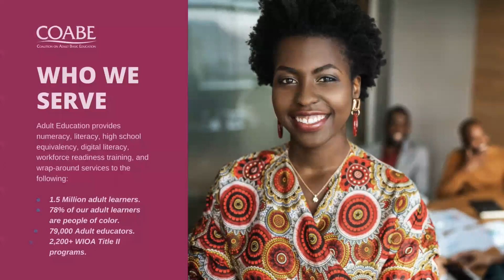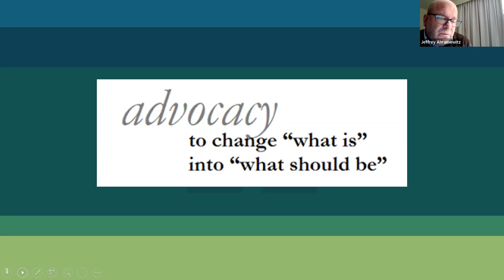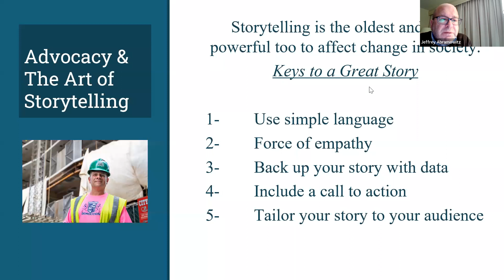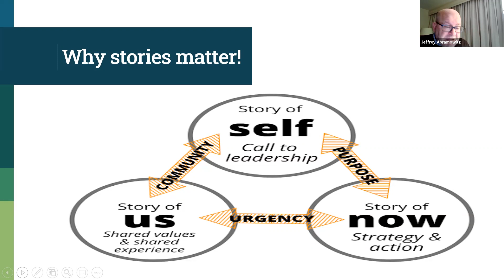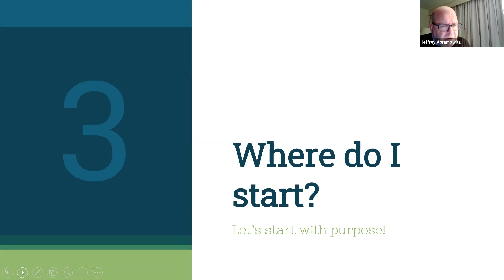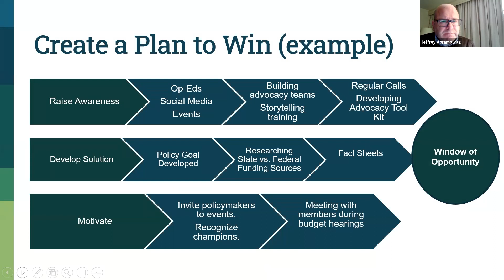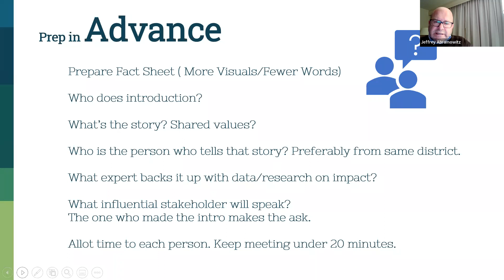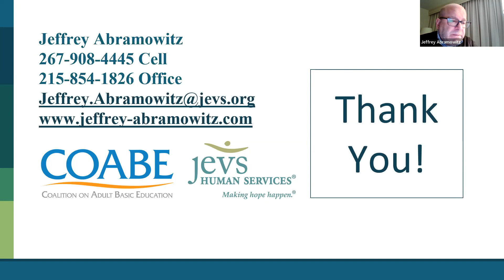Adult Education Advocacy in Action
Adult Education Advocacy in Action: A Strategic and Powerful Approach to Making Legislative Change Happen

This webinar will take a dive into how to be a better advocate for adult education through thinking strategically, building capacity for change, and defining and evaluating successful advocacy efforts locally, regionally, and nationally. We will explore tips and tricks that can help you in advocating for additional programmatic and funding support for adult learners. Building an advocacy game plan, coalition building, and intentional communication campaigns will be considered and explored. Finally, understanding and defining advocacy success will be discussed as we help you to become an awesome advocate for yourself, your colleagues, and students across the country. Numerous resources and tools will be reviewed and shared for your immediate use.

Presented by: Jeffrey Abramowitz
Webinar date: April 22, 2022